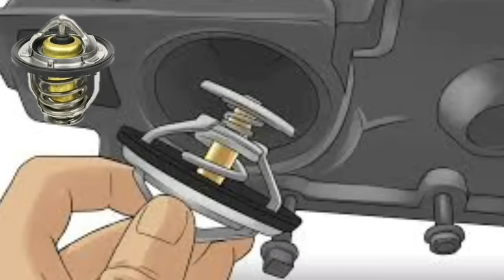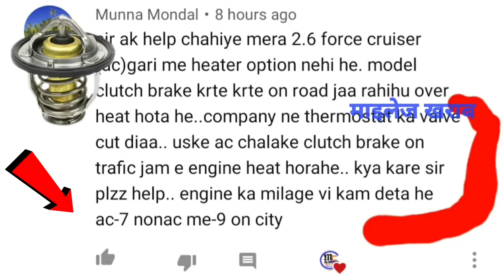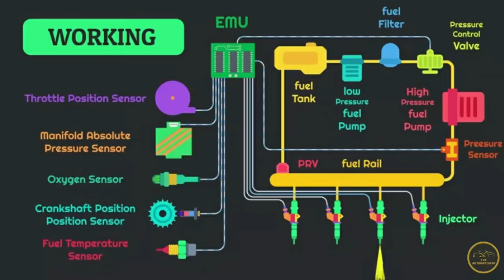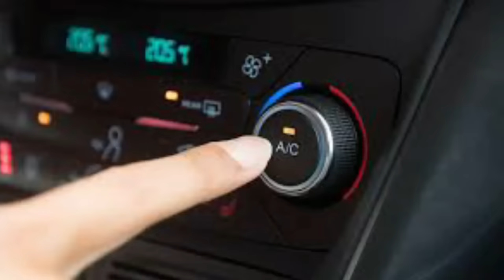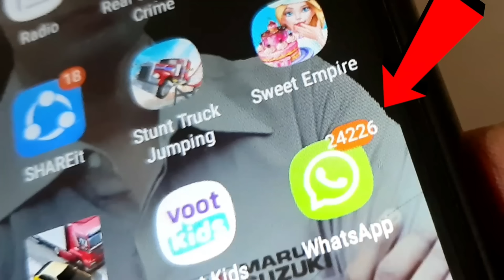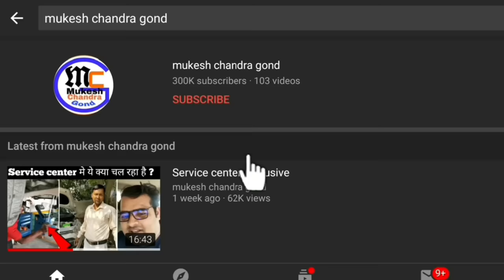4 बड़े नुकसान थर्मोस्टेट वाल्व निकालने से। Thermostat valve effect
थर्मोस्टेट वाल्व क्यों जरूरी होता हैं। यदि निकाल के फेंक दे तो क्या क्या हो सकता है नुकसान

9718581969 Tuesday call only 5PM to 6PM
don't time pass

Thermostat valve क्या है ?
Thermostat valve कैसे काम करता है ?
Thermostat valve खराब होने से क्या दिक्कत होती है ?
Thermostat valve निकाल के फेंक देने से क्या क्या नुकसान होता है इन्जन को ?
ये सब बातें इस Video मे जानेगे।
ये knowledge purpose के लिए बनाया गया है।